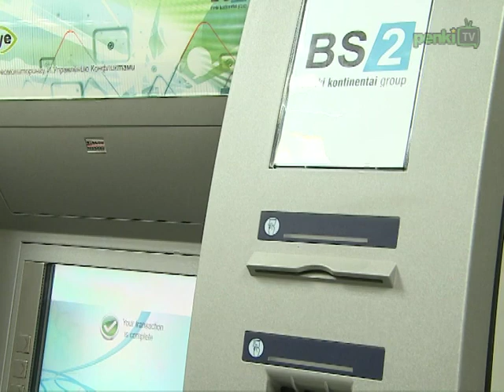Новости дня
В передаче «Новости дня» смотрите: В Литве проводить свою деятельность начинает торговая зона электробиржи "Nord Pool Spot"; на выборах в Греции оказала победу партия «Новая демократия»; рост популярности банкоматов с функцией приема наличности; из сборной Литвы по баскетболу выбыло два игрока; чемпионат Европы по футболу продолжается.